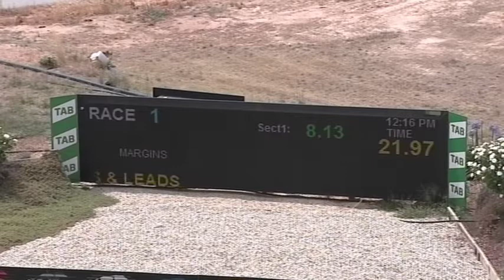SHP MON 04 JAN 21 R1